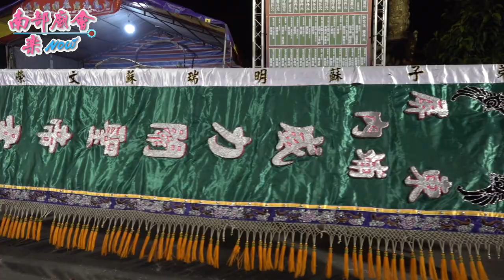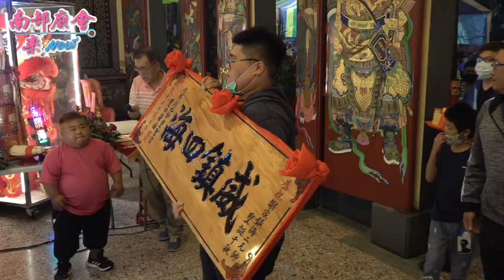【 內埔威力關聖帝君 美和澤王宮 】 恭祝屏東 內埔謝家鎮海二元帥 鎮海壽誕、萬壽無疆 110/12/17